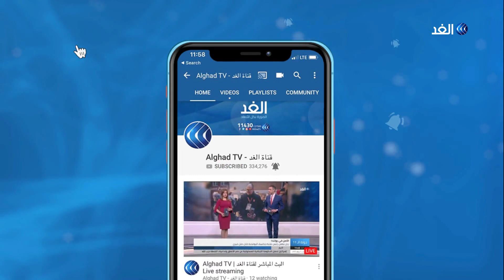الجيش اليوناني يواصل بناء حواجز جديدة لمنع تدفق اللاجئين عند الحدود الأوروبية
هدد الرئيس التركي رجب طيب اردوغان بإبقاء الحدود التركية مع الاتحاد الأوروبي مفتوحة أمام المهاجرين حتى تفي أوروبا بالتزامات اتفاق 2016 على حد قوله.
وكانت المفوضية الأوروبية طالبت تركيا بسحب المهاجرين من الحدود مع اليونان. في هذه الأثناء أفاد مراسل الغد بأن الجيش اليوناني يواصل انتشاره وبناء حواجز على الحدود مع تركيا لمنع عبور آلاف المهاجرين غير الشرعيين.
المزيد من التفاصيل يتحدث مراسلي الغد في الحدود اليونانية التركية محمد فنيش، ومن اسطنبول علام صبيحات، مع الإعلامية سينار سعيد، عبر النشرة الإخبارية.